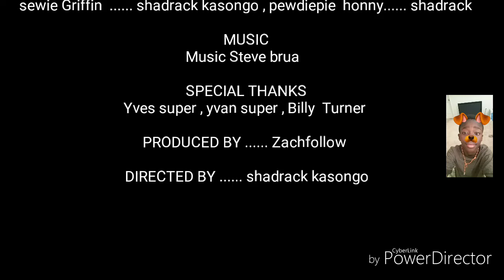family shad's Peter moving out(episode 2 season 1)